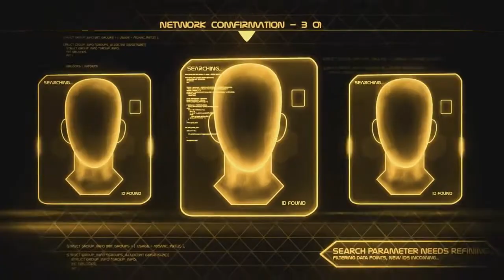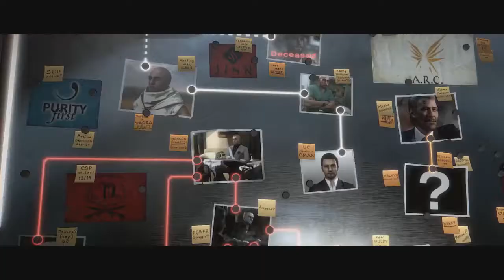Deus Ex : Mankind Divided - trailers & gameplay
A new Deus Ex Mankind Dividied trailer featuring some new Deus Ex Mankind Divided gameplay, as gravel-voiced cyborg Adam Jensen talks you through the premise of his upcoming game.

This gameplay footage was captured from an Alpha build and does not represent the final quality of the game. For the purpose of this demo, we have activated full life, energy and ammo. /!\.

Deus Ex Mankind Divided gameplay is the major highlight of this new trailer, showing what it will be like to step back into the robot legs of gravel voiced cyborg Adam Jensen.

Get your first glimpse at the city-hub of Prague in Deus Ex: Mankind Divided, an expansive and dense location which will allow players to meet a variety of characters,.

C